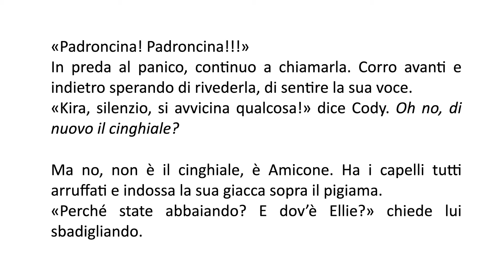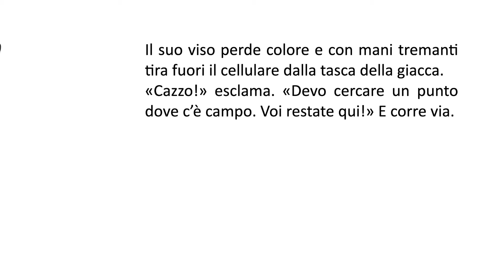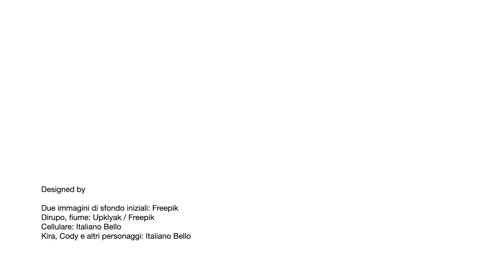🇮🇹 Video libro in italiano 🇮🇹 Avventura in montagna 🐶 #6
🇮🇹 AVVENTURA IN MONTAGNA - Episodio 6

• Storia in italiano per principianti (livello A2)
• Con i cani Kira e Cody e gli umani Padroncina e Amicone
• 15 brevi episodi
• Dal 3 giugno 2021, un episodio al giorno
• In italiano con traduzione online in inglese/tedesco (link sotto)

⭐ EPISODIO 6 - SPERANZA ⭐

«Padroncina! Padroncina!!!»
In preda al panico, continuo a chiamarla. Corro avanti e indietro sperando di rivederla, di sentire la sua voce.
«Kira, silenzio, si avvicina qualcosa!» dice Cody. Oh no, di nuovo il cinghiale?
Ma no, non è il cinghiale, è Amicone. Ha i capelli tutti arruffati e indossa la sua giacca sopra il pigiama.
«Perché state abbaiando? E dov’è Ellie?» chiede lui sbadigliando.
È caduta giù! Abbaio io e gli mostro il punto dove Padroncina è caduta. Amicone guarda giù. E poi… sembra capire cos’è successo. Il suo viso perde colore e con mani tremanti tira fuori il cellulare dalla tasca della giacca.
«Cazzo!» esclama. «Devo cercare un punto dove c’è campo. Voi restate qui!» E corre via.
«Ma quanto ci metterà a chiamare i soccorsi? E quanto ci metteranno i soccorsi ad arrivare? E cosa facciamo noi? Dobbiamo fare qualcosa!» Non riesco a smettere di abbaiare, sono troppo agitata.
«Kira, calmati. E ascolta!» Cody si avvicina al dirupo con cautela. Anch’io mi avvicino in silenzio e ascolto. Poi lo sento. Acqua. Sotto di noi, a molti metri di distanza, c’è un fiume.
«Kira, dobbiamo trovare quel fiume. Forse possiamo ancora salvare Padroncina.»

🐶 L'avventura continua domani! 🐶

👉 Sul nostro sito italiano-bello.com, sezione STORIE, trovi anche la traduzione inglese/tedesco e tante altre storie!